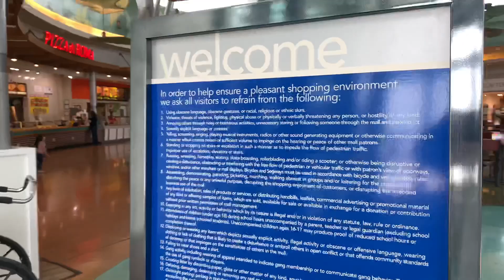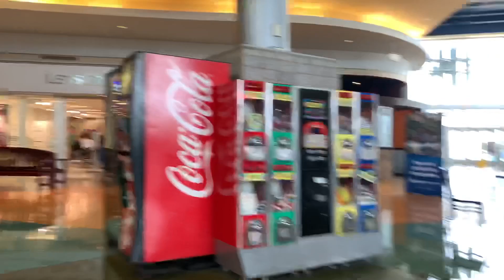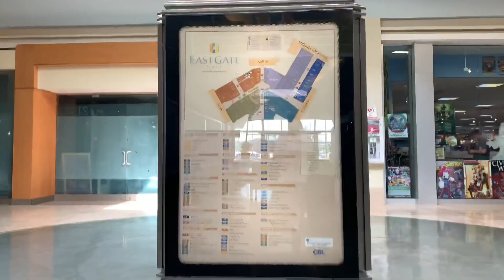EASTGATE MALL 4/18/2019 - 3:47PM EST - Cincinnati, OH